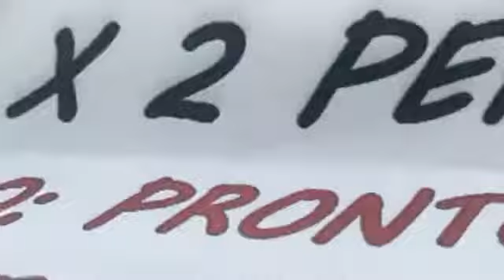07 Gennaio 2018Buongiorno Buongiorno Buongiorno...